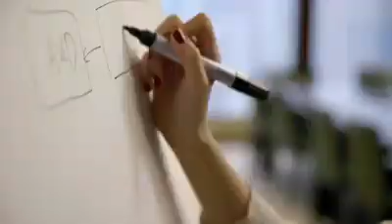Goldman sachs singapore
Singapore bank